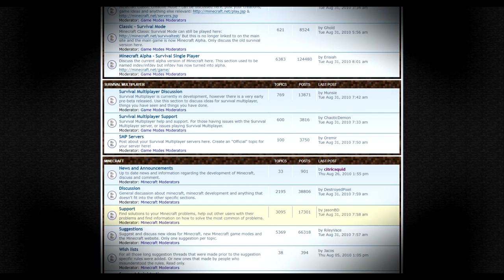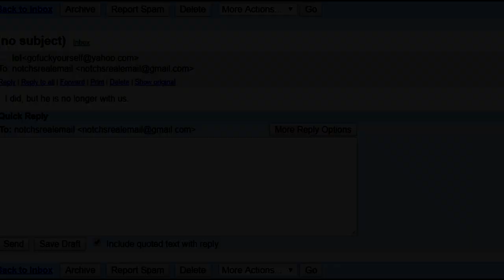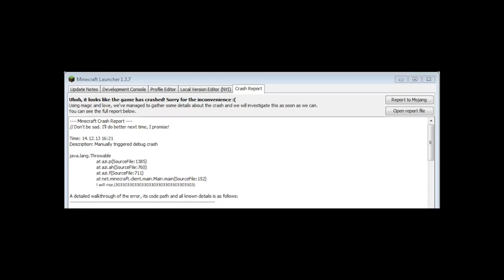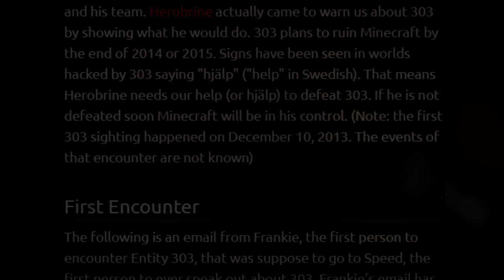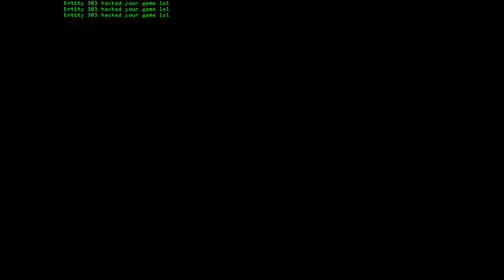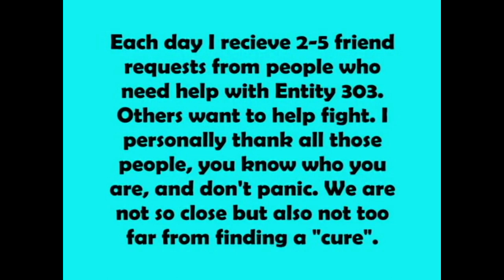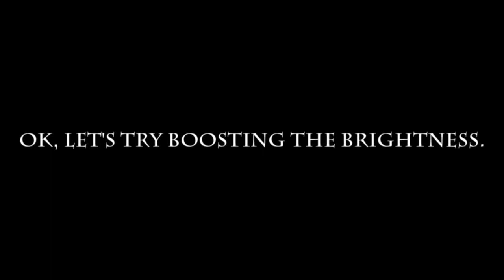Minecraft Creepypastas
The various creepypastas produced by Minecraft's community over its decade-long history

nostalgic lorikeet